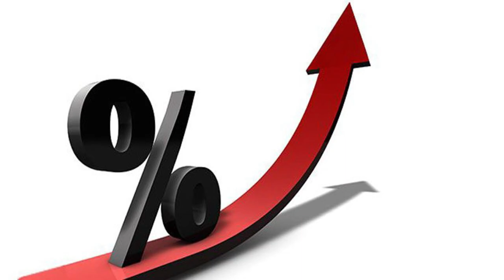ലോകവസാനത്തിൻെറ അടയാളങ്ങൾ (ഭാഗം 60) | പലിശ വ്യാപിക്കൽ | P K ZAKARIYYA SWALAHI | Islamic Laws on Riba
ലോകവാസാനം എന്നാണ്. അന്ത്യനാൾ സംഭവിക്കുന്നത്തിൻെറ അടയാളങ്ങൾ എന്തൊക്കെയാണ്. സംഭവിച്ചത് സംഭവിക്കാൻ ഇരിക്കുന്നതുമായ ധാരാളം അടയാളങ്ങളെ കുറിച്ച് തുടർ പരമ്പരയാണ് ലോകവസാനത്തിൻെറ അടയാളങ്ങൾ എന്ന തലക്കെട്ടിൽ നിങ്ങളുടെ മുമ്പിൽ പി കെ സക്കരിയ്യ സ്വലാഹിയുടെ പ്രഭാഷണത്തിലൂടെ എത്തിക്കുന്നത്.